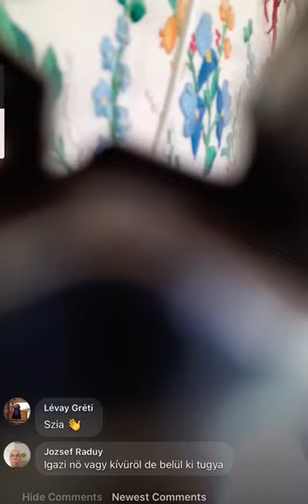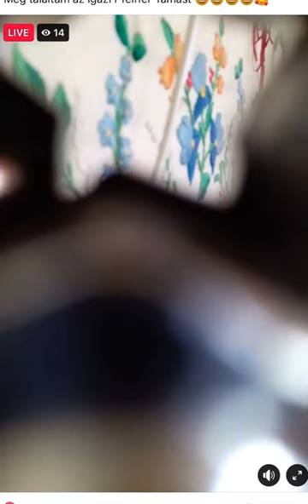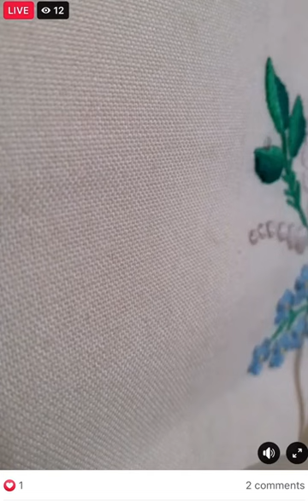Pikács Violetta akkor se zárja be a lájvait, esszeretnémmondani és besztárolja a YouTubeosokat